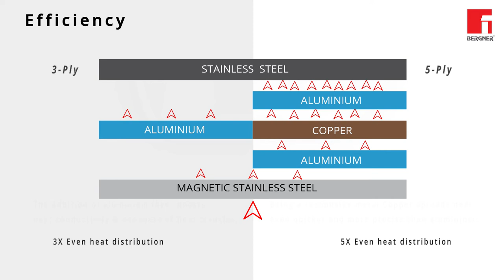Bergner Argent 5-Ply Stainless Steel Frypan - Features